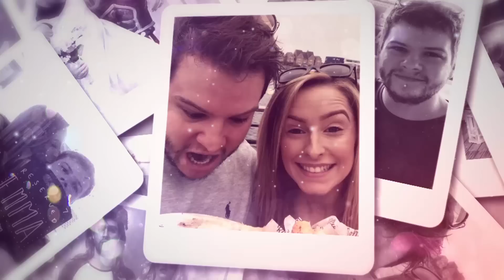Un vestido de largo adecuado para estar sin tacones | Vestido de Novia: Reino Unido | Discovery H&H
Emma tendrá su boda en una playa de México, por lo que escogió un vestido de tela liviana con el que planea ir descalza. Hoy va a su prueba de vestido para saber si tiene el largo correcto.